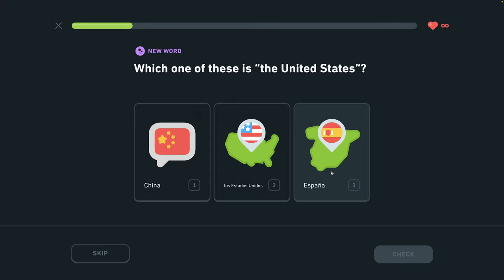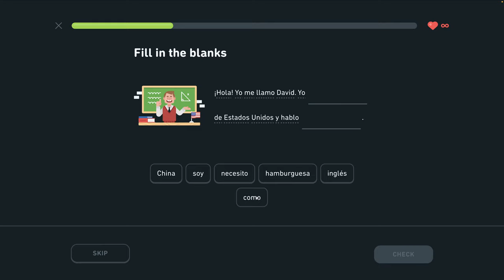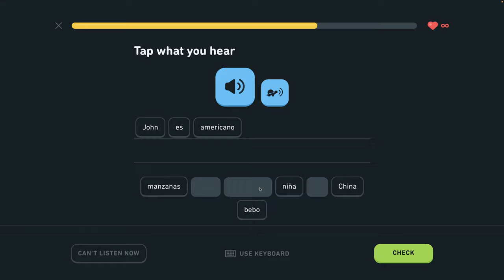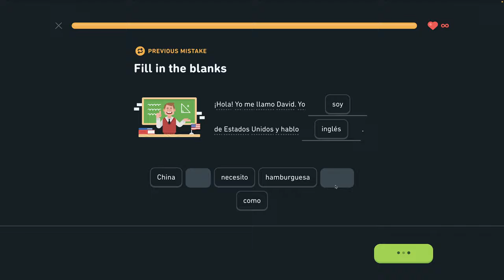🇪🇸 S 1, J8 - Povedz, odkiaľ sú 1/4 - Povedz, odkiaľ sú - Španielsky s Yetim